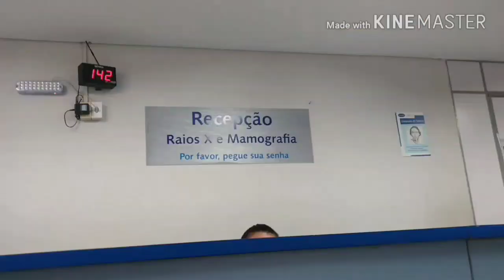VLOG- PASSEI 7 HORAS COM 2 CRIANÇAS NO HOSPITAL/QUASE NAO AGUENTEI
Agora.somos4